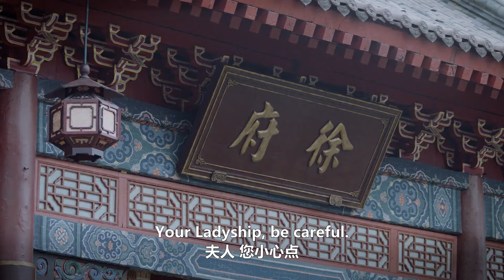✨速看EP93 仇人陷害嬌妻，侯爺霸氣護妻：不准動她一根汗毛！|錦心似玉 The Sword and the Brocade